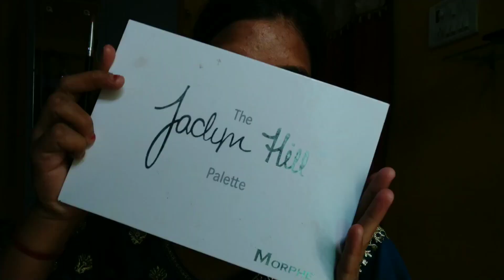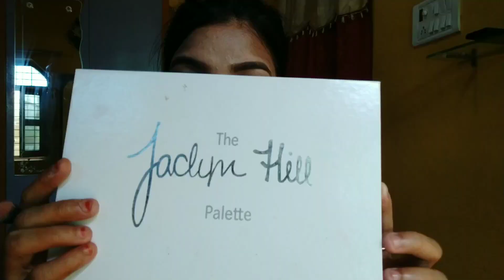Engagement❤️ Reception,Indian Wedding Guest Make-up Look/nidhivishwakarma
nidhivishwakarma, engagement reception makeup, indian wedding Guest makeup,

Engagement❤️Reception,Indian Wedding Guest Make-up Look/Nidhi Vishwakarma

Engagement❤️ Reception, Indian Wedding Guest Makeup Look Green Smokey Eyes Makeup /Nidhi vishwakarma

Engagement, reception, Indian wedding guest makeup look / Nidhi vishwakarma

wedding guest makeup look 2020

Your quaries
Engagement,Reception,Indian wedding guest makeup /Nidhi vishwakarma

makeup studio, makeup studio professional, professional engagement makeup, makeup artist,indian wedding guest makeup, engagement,
Engagement Reception, Indian Wedding Guest Makeup Look, engagement makeup tutorial,